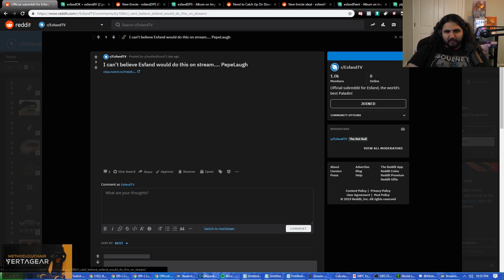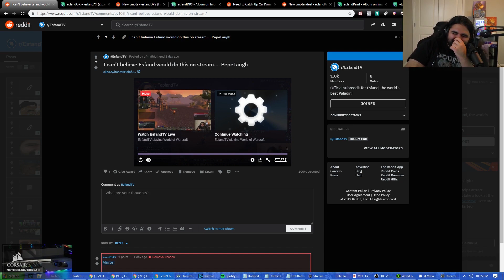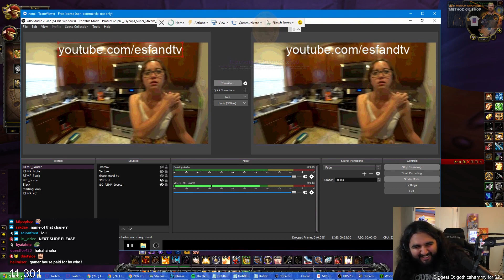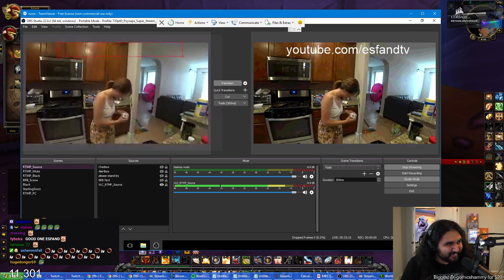WOW Classic - Top Clips of The Day #3 - Featuring Ziqo, Esfand, Asmongold and MORE!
📋 Featuring Esfand, MethodJosh, Ziqo, Asmongold, Summit1g
👉 The best clips from the past day of Classic World of Warcraft.
🙏 Leave a Like For More WOW Classic Clips.